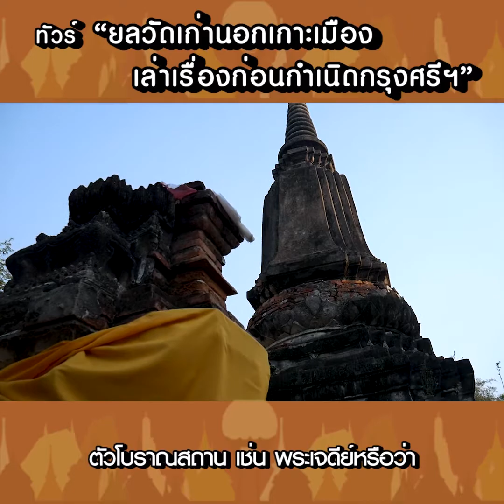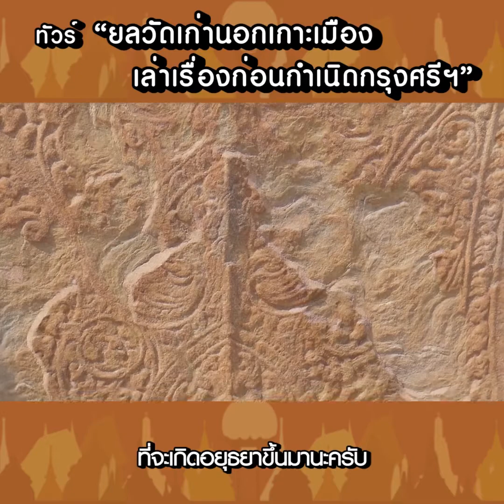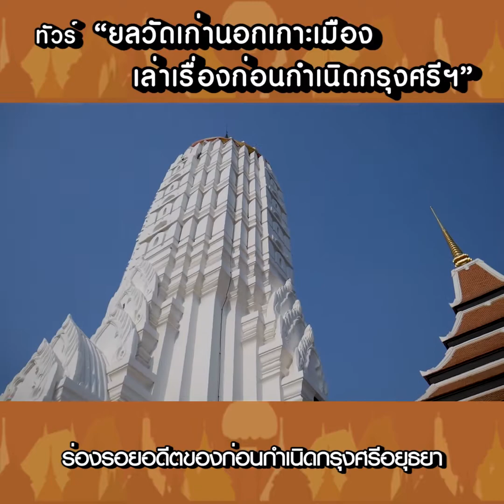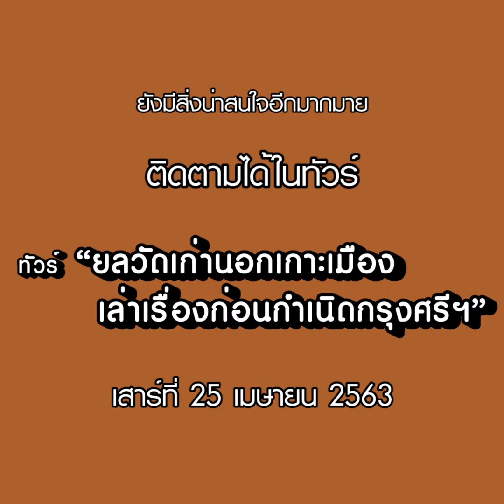ยลวัดเก่านอกเกาะเมือง เล่าเรื่องก่อนกำเนิดกรุงศรีฯ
🌈ชวนไปค้นหาร่อยรอยในอดีตก่อนกำเนิดกรุงศรีอยุธยา บริเวณบางบาลและคลองมหาพราหมณ์ กับ รศ.ดร.ปรีดี พิศภูมิวิถี อาจารย์คณะศิลปศาสตร์ มหาวิทยาลัยมหิดล ในทัวร์ “ยลวัดเก่านอกเกาะเมือง เล่าเรื่องก่อนกำเนิดกรุงศรีฯ” จ.พระนครศรีอยุธยา จัดโดยมติชนอคาเดมี
🌅การเกิดกรุงศรีอยุธยา อาจมีทฤษฎีของนักประวัติศาสตร์ได้หลายทฤษฎี บางทฤษฎีบอกว่าพระเจ้าอู่ทองหรือสมเด็จพระรามาธิบดีที่1อาจจะมีที่มาจากหลายๆเมือง ตั้งแต่หัวเมืองเชียงแสนเป็นต้นมา และมักจะเชื่อกันว่าบริเวณฝั่งตะวันออกของอยุธยาที่เรียกว่า อโยธยา เป็นที่มาของการเกิดกรุงศรีอยุธยา ในปี พ.ศ.1893
🌠ในทางกลับกันบางทฤษฎีให้ความสำคัญกับโบราณสถาน เช่น พระเจดีย์หรือพระอุโบสถพระวิหาร ว่าถ้าเป็นพระเจดีย์ขนาดใหญ่ก็มีร่องรอยของศิลปะสมัยอยุธยาตอนต้น หรือมักจะเรียกกันว่าสมัยอโยธยา
🌄ในทางทิศตะวันตกของอยุธยาก็มีวัดต่างๆที่สำคัญ เช่น วัดขนอน วัดเก้าห้อง วัดกลาง หรือวัดอีกมากมายแถบคลองมหาพราหมณ์ ซึ่งวัดจำนวนมากแถบนี้มีสิ่งสำคัญอย่างหนึ่ง ที่มติชนอคาเดมีจะพาทุกท่านมาชมคือ กลุ่มของใบเสมาขนาดใหญ่ ที่ทำด้วยหินทรายสีแดงและเชื่อกันว่ามีอายุเก่าถึงสมัยอยุธยาตอนต้นหรือก่อนกรุงศรีอยุธยา
📚📒นักประวัติศาสตร์ศิลป์ เช่น น.ณ ปากน้ำ จะกำหนดอายุใบเสมาพวกนี้เป็นกลุ่มอู่ทอง-อโยธยา ทำให้เราตั้งข้อสันนิษฐานว่าฝั่งตะวันตกของเกาะเมืองอยุธยา แถบแม่น้ำเจ้าพระยาขึ้นมาที่อ.บางบาล และแถบคลองมหาพราหมณ์ซึ่งเป็นคลองสำคัญ เป็นกลุ่มของพื้นที่ที่อาจจะเป็นไปได้ ถึงการเกิดขึ้นก่อนของกรุงศรีอยุธยา ในปีพ.ศ. 1893
🚌 ทัวร์ “ยลวัดเก่านอกเกาะเมือง เล่าเรื่องก่อนกำเนิดกรุงศรีฯ” จ.พระนครศรีอยุธยา
เดินทางวันเสาร์ที่ 25 เมษายน 2563
☎ สอบถามรายละเอียดหรือสำรองที่นั่งได้ที่
Inbox เฟซบุ๊กเพจมติชนอคาเดมี คลิก m.me/Matichon.Academy.Thailand